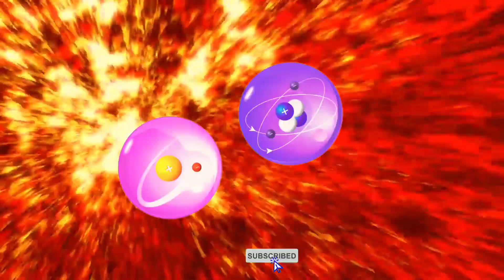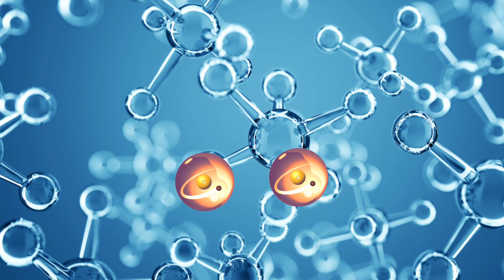सूरज इतना गर्म क्यों है what is Sun सूरज के अंदर क्या है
सूरत इतना करम है क्या अंतरिक्ष भी होगा?
अंतरिक्ष में क्या है?

this video only education and knowledge purpose